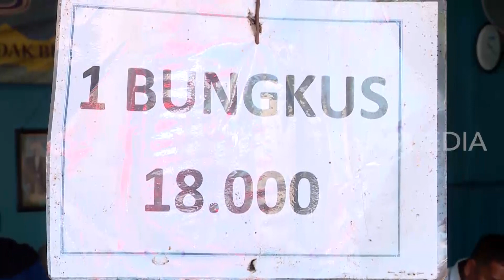Cita Rasa Nasi ITIK GAMBUT Khas Banjarmasin Bikin Nagih | RAGAM INDONESIA (26/03/20)